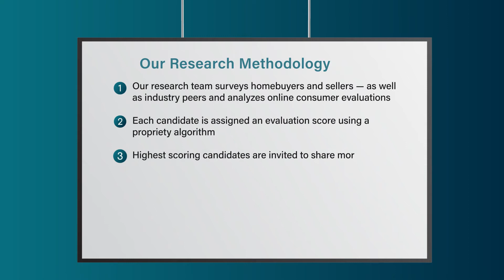2022 Seattle Five Star Real Estate Agent Jami Hammond-Christensen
Jami Hammond-Christensen wins the 2022 Five Star Real Estate Agent Award! Five Star Real Estate Agents represent those who are outstanding in their field. Winning agents are selected as a result of a rigorous and objective research process. For any market, each year's field of winners represents no more than 7% of agents within the market.